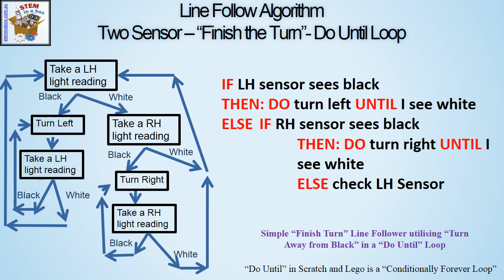Finish Turn - Two Sensor - Line Follow Algorithm